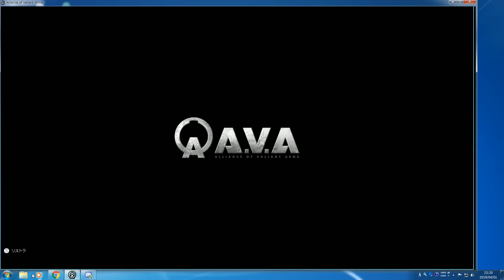爆破マッチ HAMMERBLOW 2-7 Lose